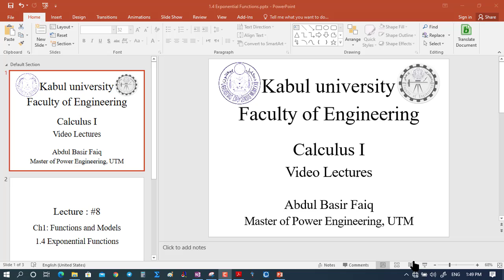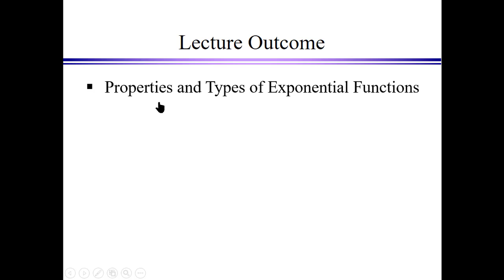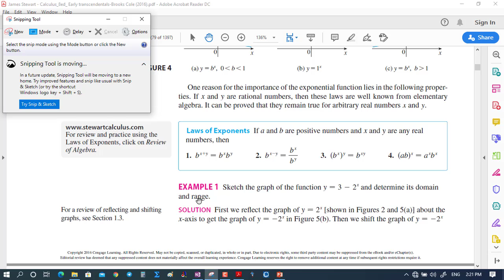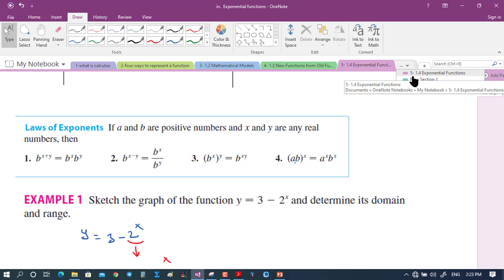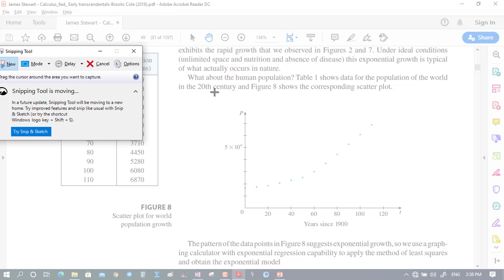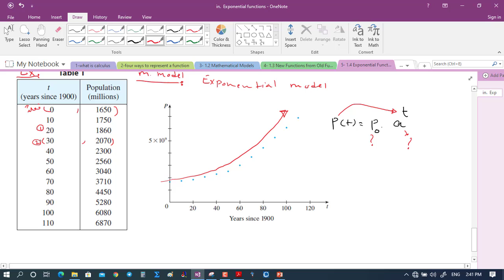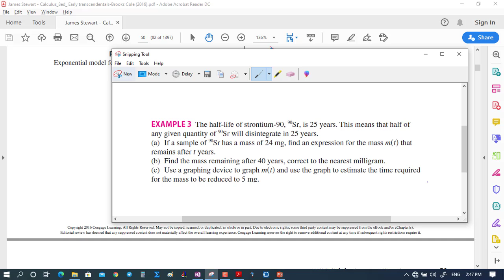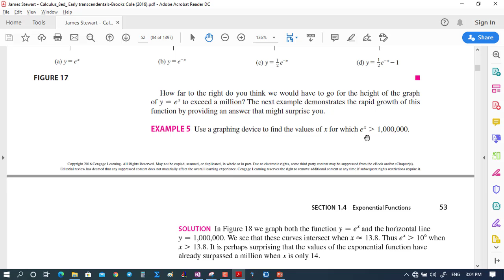Calculus I Lecture (08) - Section (1.4) Exponential Functions